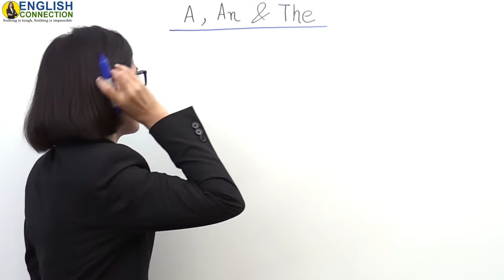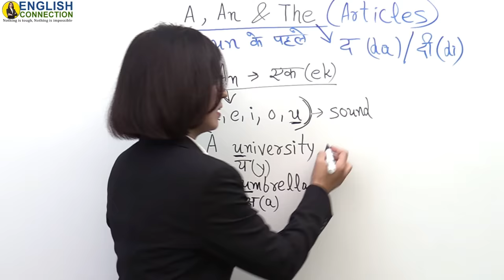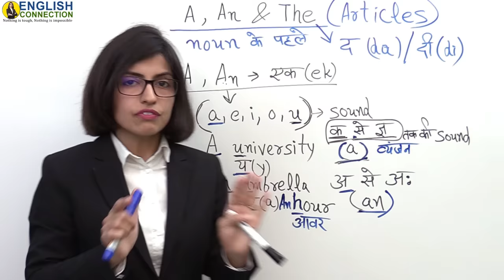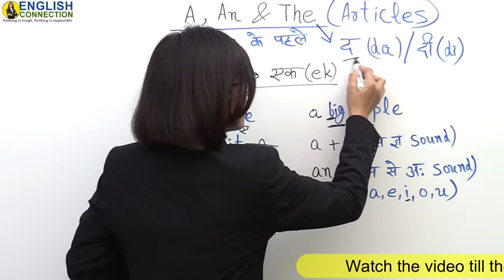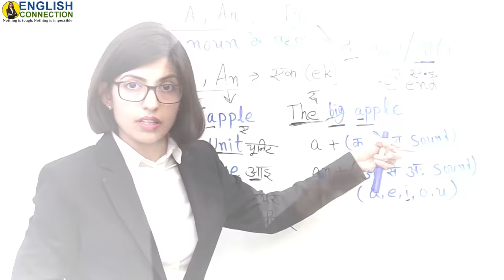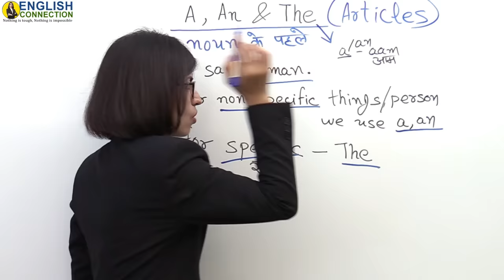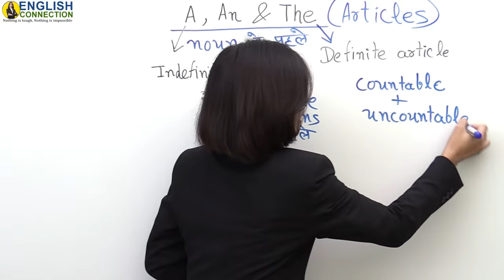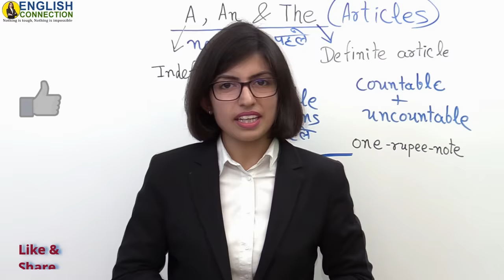A An The द या दी | a an the Articles in English | EC Day32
A, An, The - कब द, कब दी बोलें... कब A, कब An बोलें...
These are the articles in English grammar which are as important as salt in pulse.
In this English grammar lesson, you’ll learn the use of Articles A An The, A An The द या दी.
A An The Articles in English | A An The | EC Day32